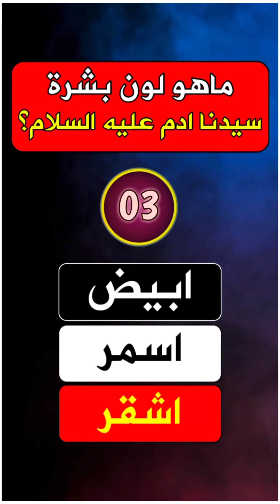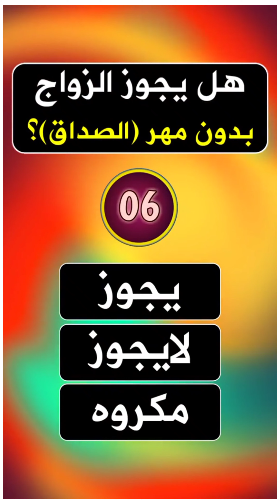ماهو لون بشرة سيدنا آدم عليه السلام ؟معلومات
سؤال وجواب على اليوتيوب
إختبر معلوماتك عن ألقاب الأنبياء
ماهو النبي الذي حرمت عليه جميع نساء الأرض؟
كم أستغرت صلاة الجنازة على سيدنا محمد صل الله عليه وسلم ؟
من هو النبي الذي فقع عين ملك الموت ؟!

اسئلة عن ليلة القدر والعشر الاوائل

موعد عيد الفطر 2023 في الجزائر

شاب وجد فتاة عمياء مبللة من .

فوائد قيام الليل - الشيخ عبد الرزاق

تنبيه مهم حول الصلاة - أنواع .
ماهي أعلى مرتبة في الجنة؟!
مجموعة رائعة من المعلومات والأسئلة الممتعة. من بينها: ماهوالحيوان_الذي_يمكنه_أن_يكشف_عن_المياه_الجوفية_؟! اسئلةعلوم معلومات ثقافية_وعلمية_رياضية اجتماعية العراق تركيا الجزائر مصر تونس سوريا اوربا السويد الدنمارك المانيا المغرب معلومات رياضية ثقافية اخبارية#
تاريخ جغرافية فلك معلومات عامة#واسئلة مشوقة وممتعة تجعلك ترغب بالتعلم أكثر ثقف نفسك عزيزي المشاهد

◄ يحتوي هذا الفيديو على اختبار معلومات عامة و الغاز علمية وثقافية في جميع المجالات ، بالأضافة إلى اسئلة دينية متنوعة وحلها بطريقة سؤال وجواب للاذكياء ،وذالك بأسلوب شيق واحترافي على نمط من سيربح المليون .
قناة: صدى الأنفال